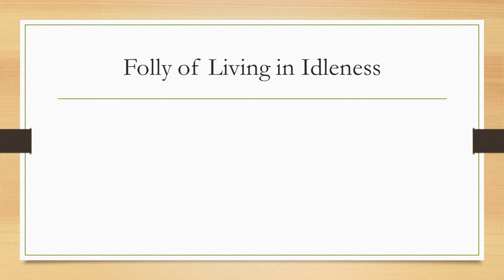3 Reasons to Avoid Idleness | 30 second Aquinas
Evil knowledge, loss of eternal good, temporary gain leads to eternal loss

Source: Sermon for Septuagesima Sunday (no online version available)